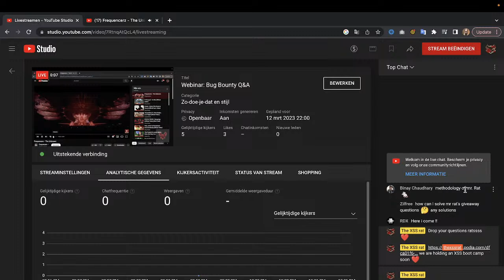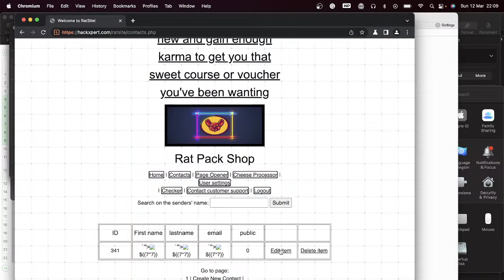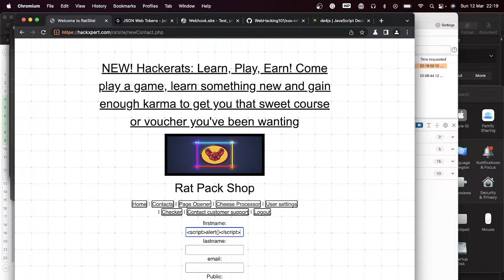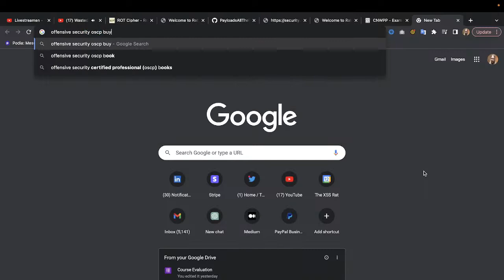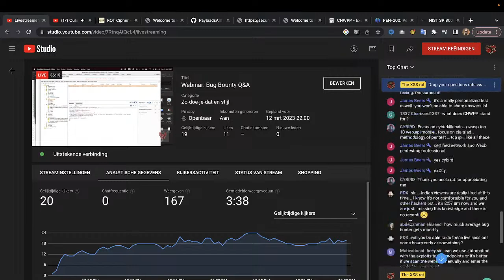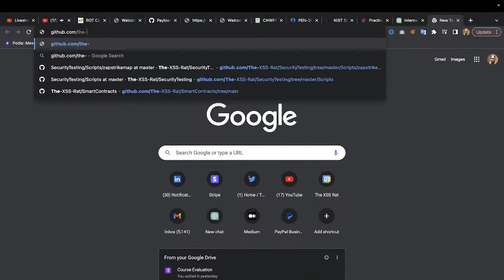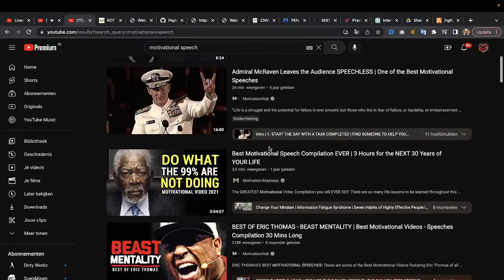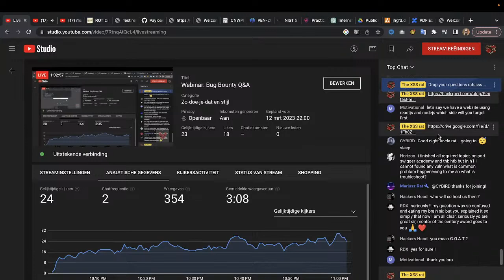Webinar: Bug Bounty Q&A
thexssrat